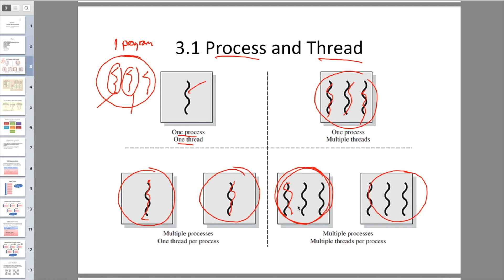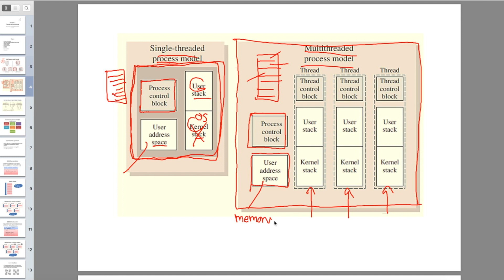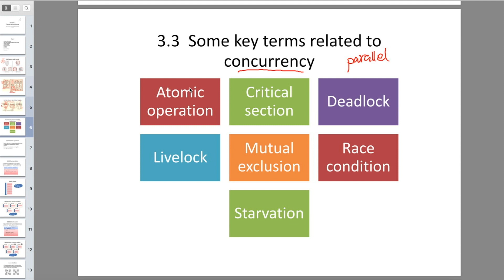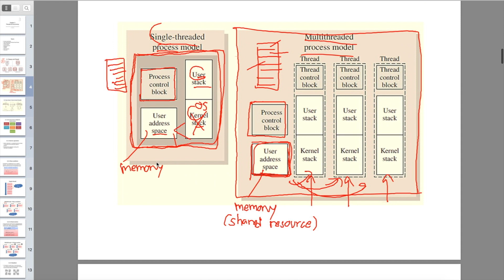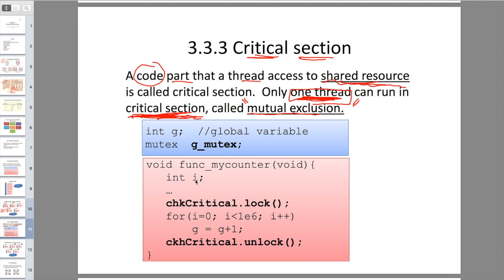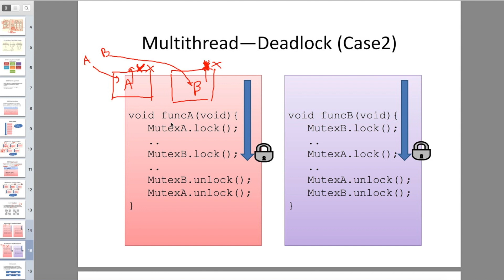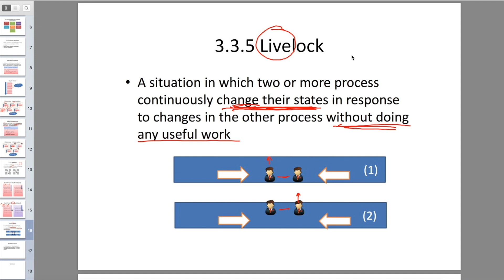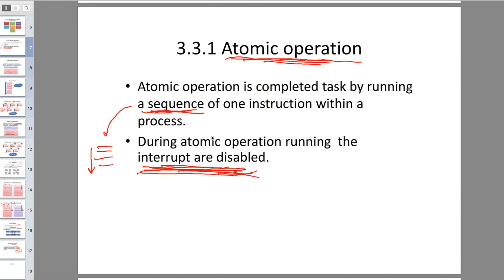IT-KMITL Final – OS - Threads & Concurrency [EP.3]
Course: COMPUTER SYSTEMS ORGANIZATION AND OPERATING SYSTEMS
Faculty of Information Technology, KMITL
— Final 2/2016